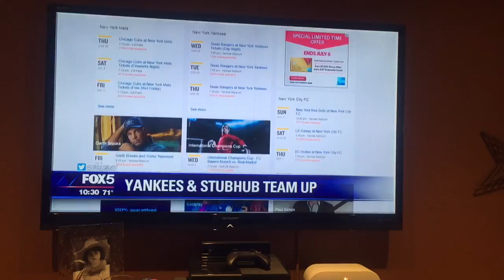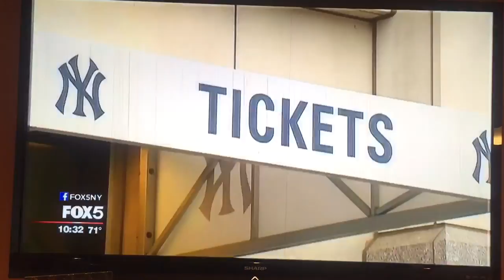Stubhub news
Yankees game